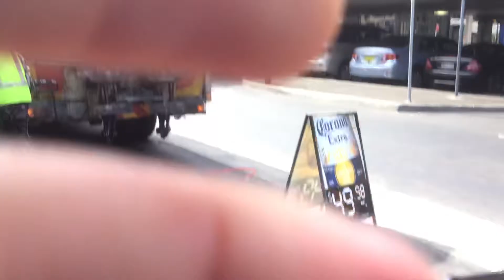Cabramatta paper collection.